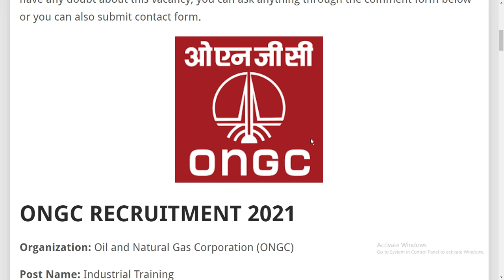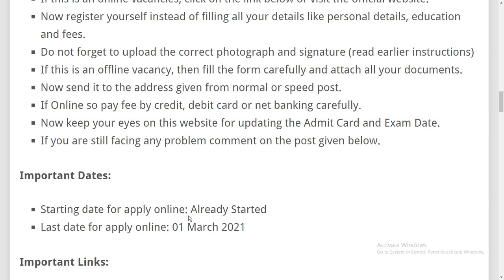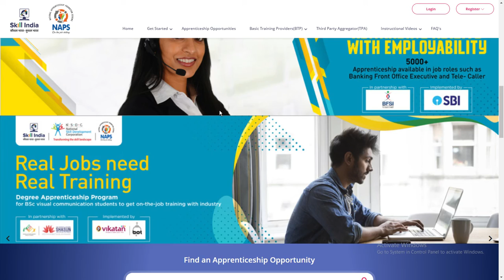ONGC Recruitment 2021 | Salary-15,000 | ONGC New Vacancy 2021 | Latest Job Notification 2021